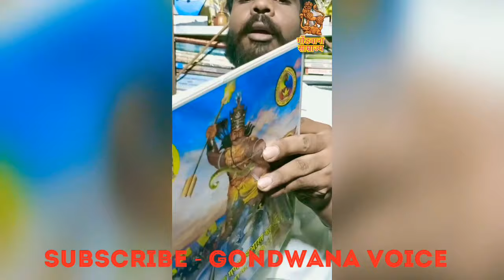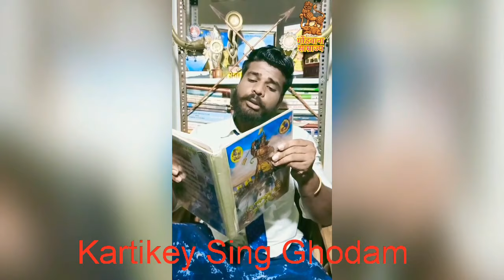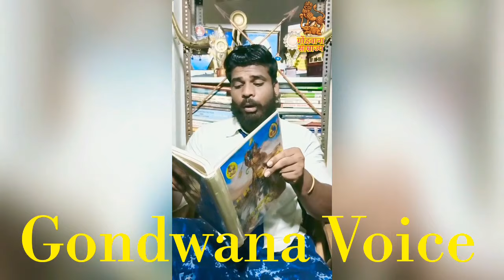Gondwana Voice:गोंडवाना गणराज्य भारत शिलालेख वर्णन 02-Kartikey Sing Ghodam/कार्तिकेय सिंह घोडाम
Part 01:
👑👑 गोंडवाना गणराज्य के शासक👑👑
1) वृत्तासुर
 2)भारत
3)शम्बर,
4)बानासुर
5)महिसासुर
6)बंगासुर
7)महात्मा रावन,
8)मयासुर गोंडी शिल्पकार,
9) गढ मंडला के
राजघराने:-
1)यदुराय मडावी - 358 ई.
2)माधोसिंग मडावी(पुत्र )-362 ई.
3)जगन्नाथ 'पुत्र '- 395 ई.
4)रघुनाथ 'पुत्र ' - 420 ई.
5)रुद्रदेव - 485 ई.
6)बिहारीसिंह - 512 ई
7)नरसिंह देव - 543 ई
8)सुरजभान  - 576 ई
9)वासुदेव - 605 ई
10)गोपालसिंह -623 ई
11)भोपालसिंह - 644 ई
12)गोपीनाथ - 654 ई
13)रामचंद्र -691ई
14)सुरताजसिंह - 704 ई
15)हरिदेव - 733 ई
16)किसनदेव - 750 ई
17) जगतसिंह - 764 ई
18)महासिंह - 773 ई
19)दुर्जनमाल - 769 ई
20)जासकरण - 815 ई
21)प्रतापदिप - 851ई
22)यशचंद्रा - 875 ई
23)मनीहरसिंह - 889ई
24)गोविंदसिंह - 918 ई
25)रामचंद्र - 2 - 943 ई
26)करणराज - 964 ई
27)रतनसेन - 980 ई
28)कमलनयन - 1001 ई
29)बिरसिंह - 1031 ई
30)नरसिंहदेव - 2 - 1038 ई
31)तिरुभूवन - 1064 ई
32)पुरुथीराज - 1092 ई
33)भारतेन्र्द - 1113 ई
34)मदनसिंह - 1135 ई
35)उग्रसेन - 1155 ई
36)रामसिंह - 1191 ई
37)ताराचंद्र - 1215 ई
38)उदयसिंह - 1249 ई
39)भानुसिंह -  1264 ई
40)भवानीदास - 1280 ई
41)शिवसिंह - 1292 ई
42)हरनारायण - 1318 ई
43)शाबेलसिंह - 1324 ई
44)रायसिंह - 1353 ई
45)हादीराय - 1384 ई
46)गोरखदास - 1421 ई
47)अर्जुनदास - 1447 ई
48)संग्रामशाह - 1479 ई से 1529 तक
49)दलपतशाह - 1529 से 1548 ई तक
50)बिरनारायण - 1548 ई
51)चंद्रशाह  (चाचा )- 1549 ई
52)मधुकरशाह(पुत्र-बिरनारायण )- 1605 ई
53)प्रेम नारायण (पुत्र ) - 1594 ई
54)हिरदेशाह (पुत्र ) - 1683 ई
55)छतरशाह पुत्र - 1676 ई
56)केशरीशाह पुत्र - 1683 ई
57)नरेंद्रशाह पुत्र - 1686 ई
58)महाराजशाह पुत्र - 1740 ई
59)शिवराजशाह पुत्र - 1751 ई
60)दुर्जन शाह पुत्र - 1758 ई
61) निजामशाह - चाचा - 1760 ई
62)नरहरशाह भतिजा - 1787 ई
63)सुमेरशाह - पुत्र - 1790 ई.तक राह है।
         1548 ई, 50 पिढी तक,
और 1549 ई. से 1790 ई. तक राह.
           पर इसी पिढी के शासक
"संग्रामशाह "1479 ई. से 1529 तक इसके बाद "दलपतशाह" 1529 से 1548 ई. मृत्यु के बाद आती है
"महारानी दुर्गावती "1548 से 24 जून 1564 तक राह।
       (2) देवगढ के राजघराने :-
1)जाटबा खंडात - 1580 से 1620 ई
2)दलशाह -  1620 ई
3)कोकशाह - 1634 ई
4)केशवशाह - 1648 ई
5)दिनदारशाह